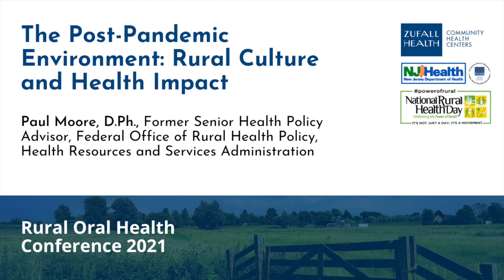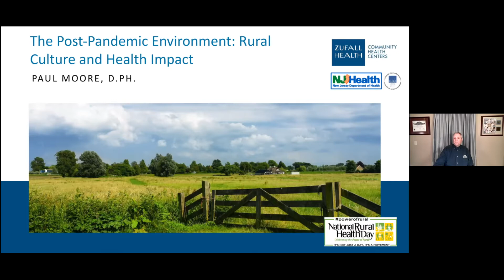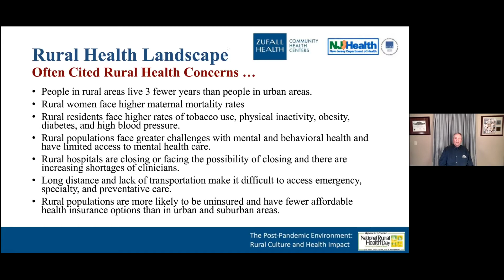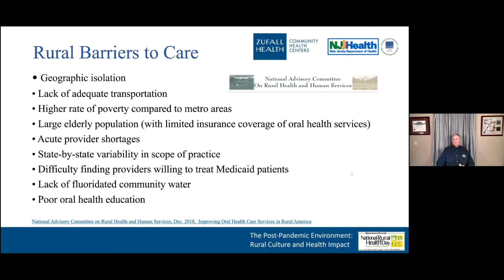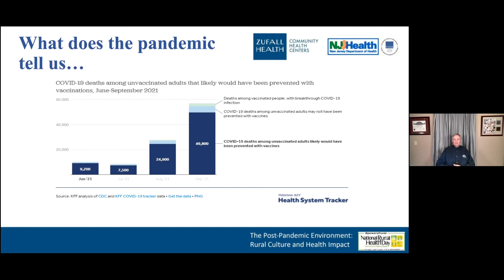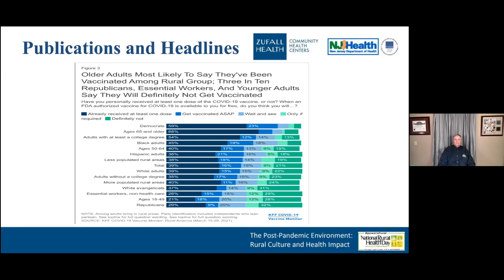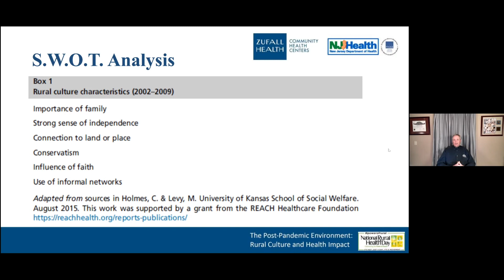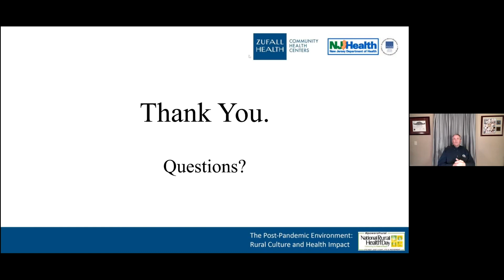The Post-Pandemic Environment: Rural Culture and Health Impact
This is a recording of the Morning Plenary Keynote presentation entitled "Emerging Issues in Underserved Rural Communities" from Zufall Health and the New Jersey Department of Health’s Third Annual Rural Oral Health Conference, held on Friday, November 19, 2021.

Speaker: Paul Moore, D.Ph., Former Senior Health Policy Advisor, Federal Office of Rural Health Policy, Health Resources and Services Administration.